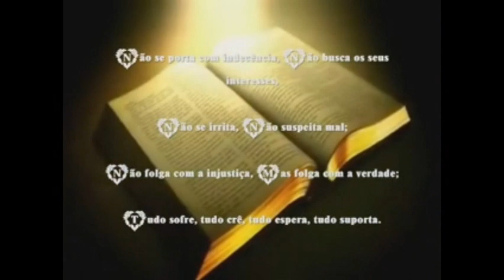O amor nunca falha-Ministério Vocação Divina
O  amor tcou meu coração
Quando eu te encontrei
Transformei em uma canção
O que sinto por você

Foi Deus quem deu você pra mim
Nos abençoou e nos uniu

O amor nunca falha tudo sofre tudo crê
O amor tudo espera tudo suporta